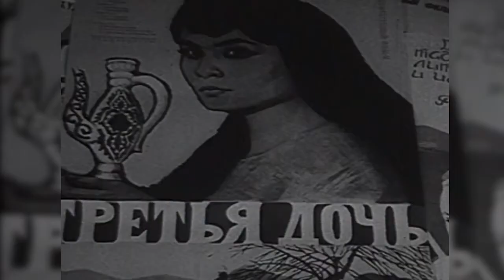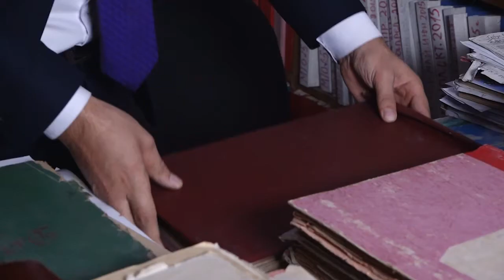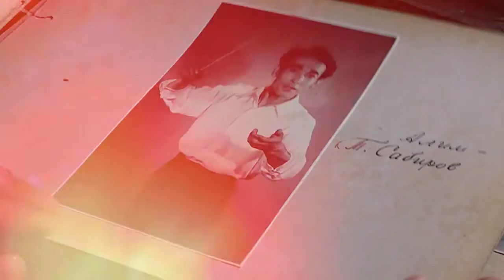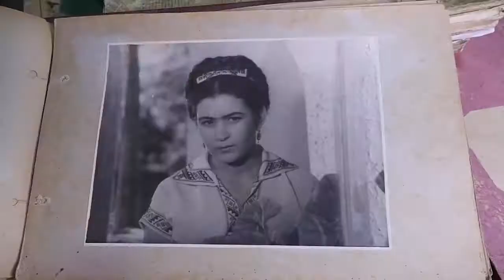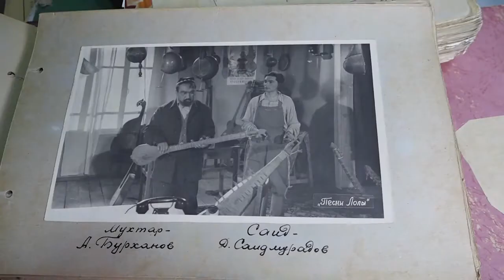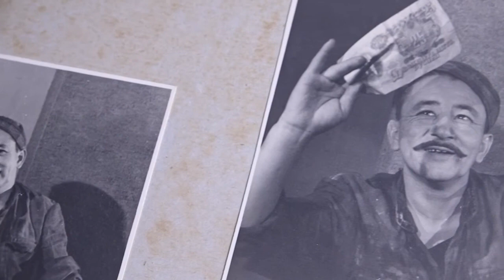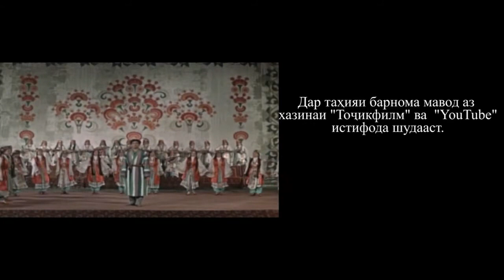Асрори филмофари МАН БО ДУХТАРЕ ВОХУРДАМ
«Я встретил девушку» ТАДЖИКФИЛЬМ
Касе бе ичозаи муаллиф хукуки истифода намудани маълумотхо ва наворхои дар барнома омадаро надорад.